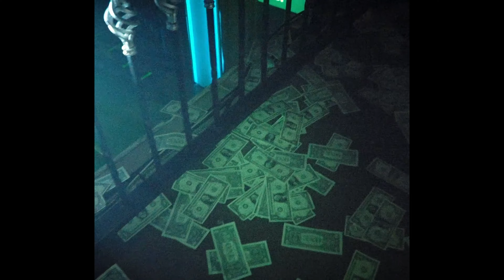[FREE FOR PROFIT USE] DON TOLIVER X TRAVIS SCOTT TYPE BEAT 2023 ~ CAPTAIN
Buy 1 Get 2 Free (Applies to Unlimited & TrackOut lease)
Buy 1 Get 1 Free (Applies to WAV & MP3 lease)

► 105 BPM /  A# MIN

prod. thelewis

►[FREE FOR PROFIT] only applies to YouTube ~ SoundCloud, If you want to upload your music to streaming services (Apple Music, Spotify etc.) you must purchase a lease from my website!